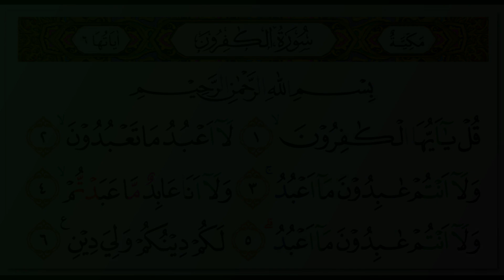Hani Ar-Rifai - Quran Surah 109 Al-Kafirun